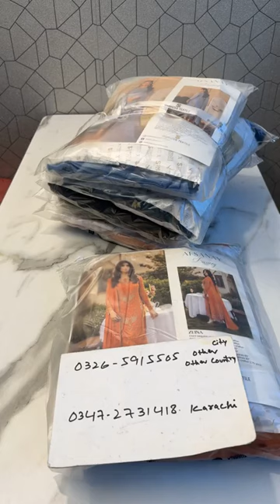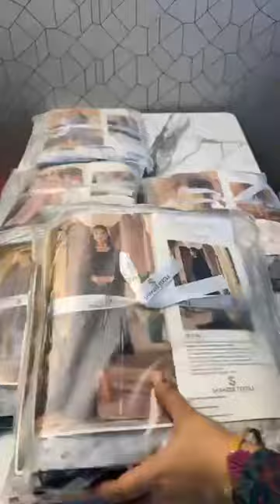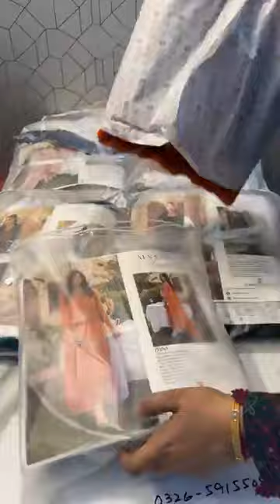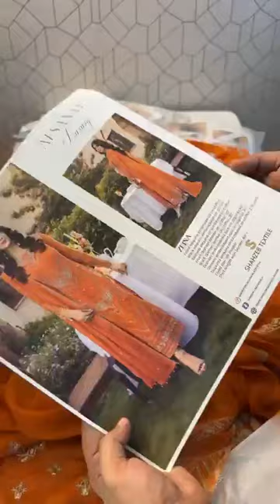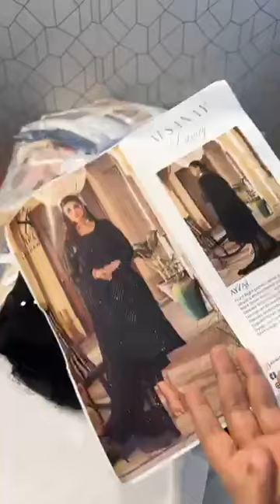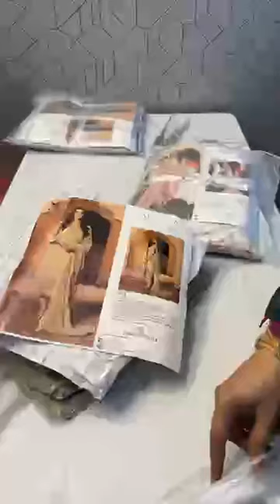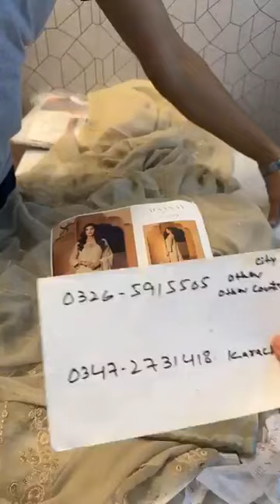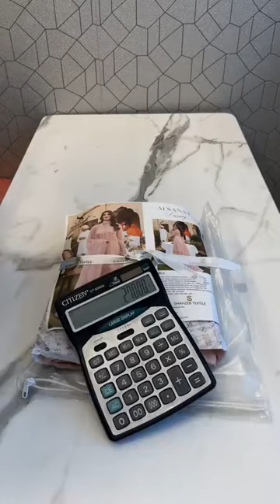Afsany luxury orijnal shireen lakdavala designer 03265915505